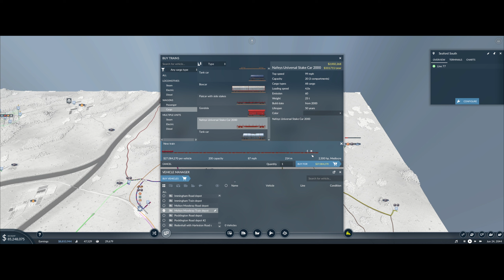My Mod Map II E09 | Transport Fever II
Bit more expansion and a little ride of the line we buils last time.